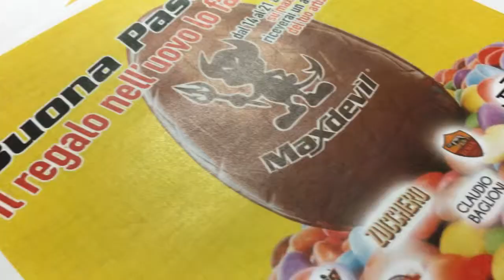Long play Zucchero in Arena le spedizioni vanno !! Maxdevil LIFE STYLE